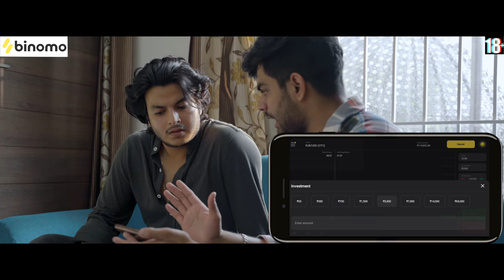Bhai VS Bhai | In a Middle Class Family | Awanish Singh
and get free INR 65,000

Cast Of The Video :-

Casting By - Citricmediahouse.in
Written By -  Vivek Sharma
Edited by - Vivek Rao
Produced By - Parmod Dubey Allahabad Waley
Thumbnail By - Vishal Rana ( Phoenix Production )

You can also get amazing & Stylish Indian Ethnic Wear from my brand Celeboww . Do check out our Instagram page for amazing designed Kurtis for Female
So Ladies go and shop , Let the Desi Girl inside you make some noise .
For Men , I request you to check out for the females of your family also for the Special Ones .

1,599